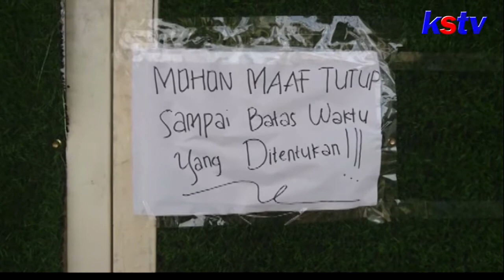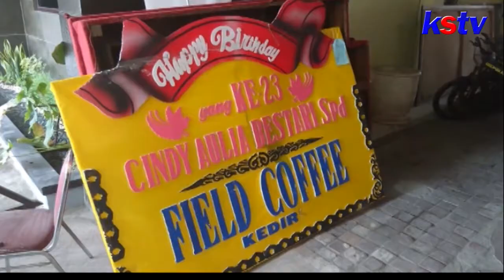TULUNGAGUNG - PENANGGUNG JAWAB ACARA SEKALIGUS PEMILIK LOKASI DITETAPKAN TERSANGKA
Setelah melakukan serangkaian penyidikan, Satreskrim Polres Tulungagung menetapkan tersangka dalam kasus pesta ulang tahun yang berlangsung di tengah pandemi. Penanggung jawab acara sekaligus pemilik lokasi pesta ditetapkan sebagai tersangka. Meskipun begitu polisi tidak melakukan penahanan terhadap tersangka, karena ancaman hukumannya dibawah 5 tahun. Tersangka dikenakan wajib lapor seminggu dua kali.

Jangan lewatkan Warta 6 KSTV setiap hari pukul 18.00 WIB. Supaya tidak ketinggalan info terkini seputar Kediri, Blitar, dan Tulungagung serta Trenggalek, yuk!